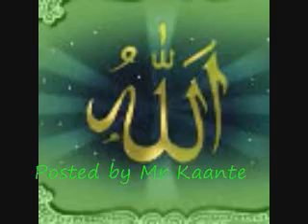A.R Rahman- Marhaba Mustapha(al risalah 2008)